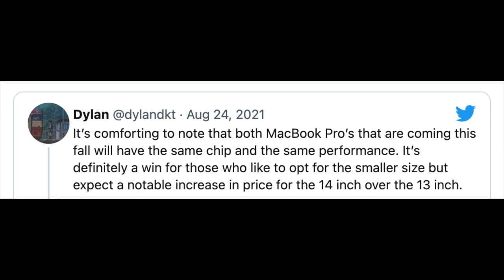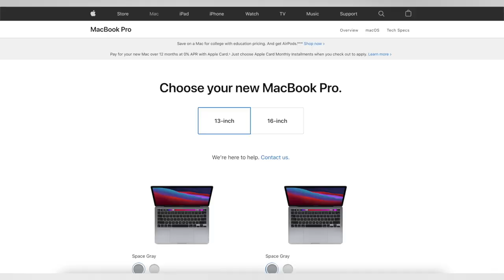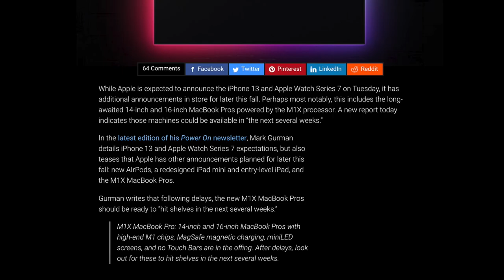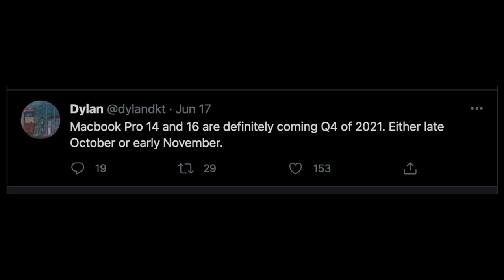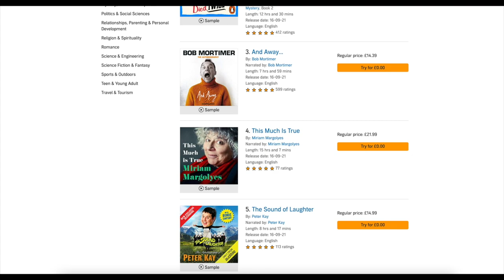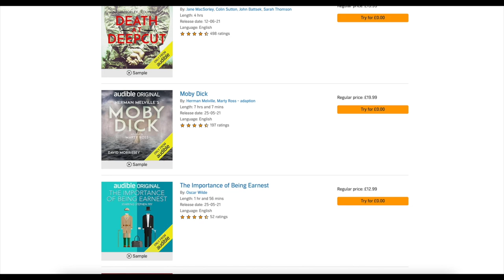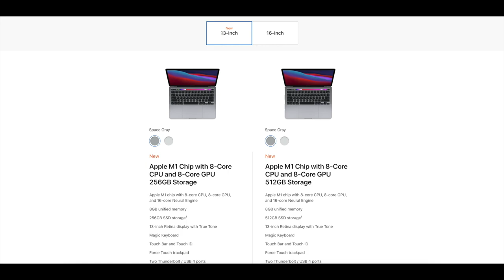Apple MacBook Pro 14 inch Release Date and Price – The Starting Price…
The NEW MacBook Pro 14 inch has had more Leaks and Reports.
We have have had a report that the Starting Price is going to be HIGHER than the current 13 inch MacBook Pro M1.

I also want to share everything about this & Specs for the NEW M1x MacBook Pro 2021.
We also have other details including the Apple MacBook Pro 14 inch Release Date and Price!

M1 MacBook Pro
M1 MacBook Air

iPhone 12 Pro Max
iPhone 12 Pro
iPhone 12
iPhone 12 Mini

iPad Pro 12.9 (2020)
iPad Pro 11 (2020)
iPad Air
iPad 8th Generation
iPad Mini

Intro, NEW Report! 0:00
Sponsor Time 4:32
Release Date, Price & Summary 7:05